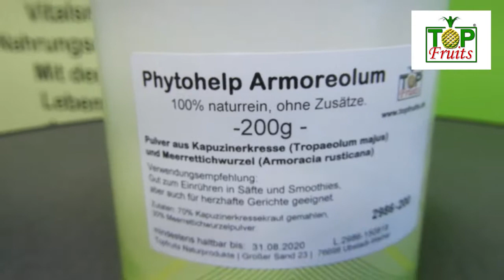Phytohelp Armoreolum - Pulvermischung aus Kapuzinerkresse und Meerrettich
Phytohelp Armoreolum ist eine 100 % natürliche Pulvermischung aus zwei getrockneten und gemahlenen Power-Pflanzen: Kapuzinerkressekraut und Meerrettichwurzel. Unsere neue Rezeptur bieten nun einen Anteil von 70 % Kapuzinerkresse für die bestmögliche ernährungsphysiologische Wirkung. Meerrettich und Kapuzinerkresse sind ein tolles Team, denn sie enthalten wertvolle Scharfstoffe – sogenannte Glucosinolate bzw. Senfölglykoside. Senföle verleihen dem Pulver seine charakteristische Schärfe und aromatisieren Fisch- und Gemüsegerichte, Suppen, Saucen bis hin zu Smoothies.